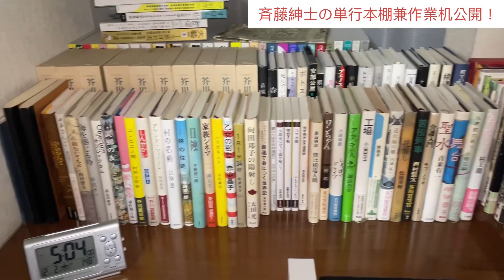【雑然とした単行本本棚と作業机公開】